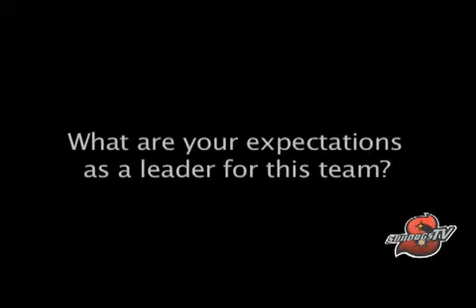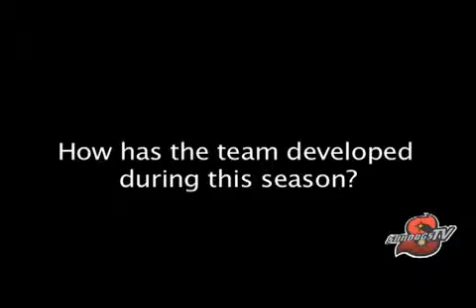SundogsTV Season 2 Episode 2 Part 3 of 4